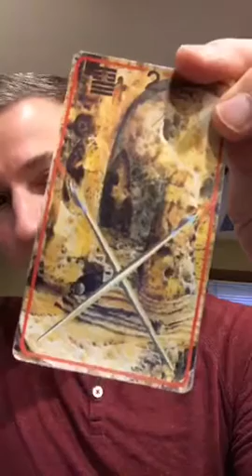Tarot Intention of the Day - 2 Wands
Comingouttarot.com tarot intention of the day is guiding you to write down all those ideas so you can act on them!